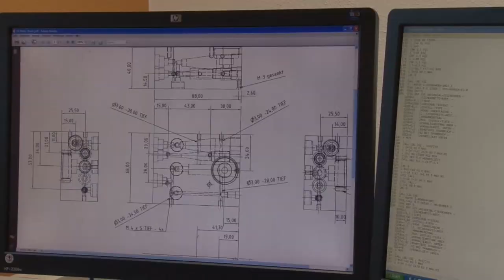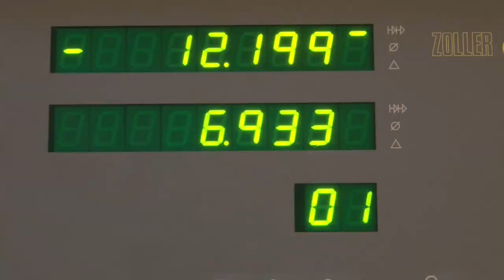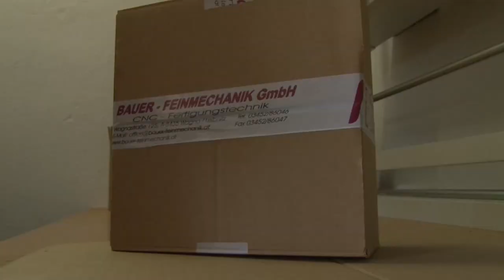Bauer Feinmechanik Image 2020 HD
Bauer Feinmechanik - Die Profis wenn es um Zerspanung geht.
Die Kernkompetenz ist die Fertigung von Einzel- und Serienteilen, auch von sehr komplexen Werkstücken.
Fertigungskompetenz - Qualität - Zuverlässigkeit - Liefertreue und faire Preise, dafür steht die Firma Bauer Feinmechanik.